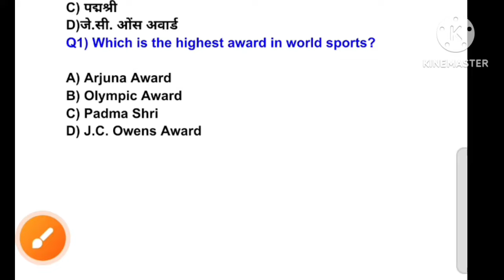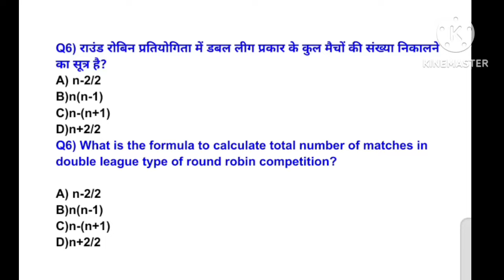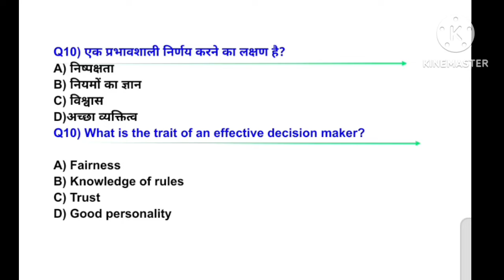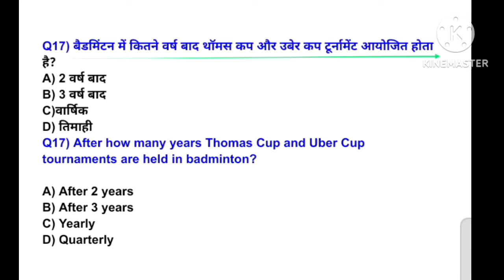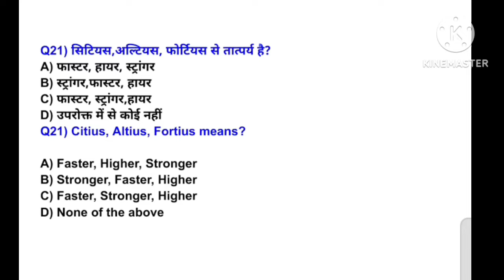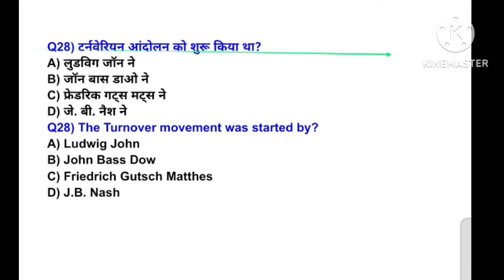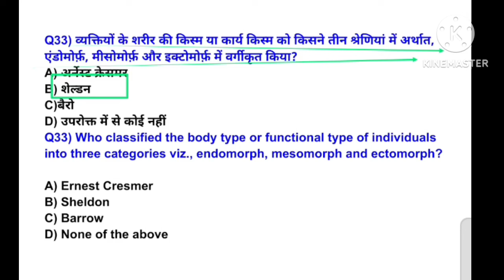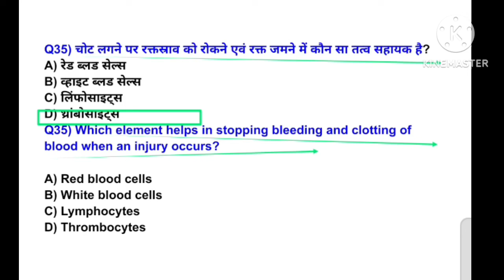MPVARG2 चयन परीक्षा 2024/Physical Education best MCQ practice/UPTGTPGT 2024-25/UPLTGREAD/BPSC tre4.0